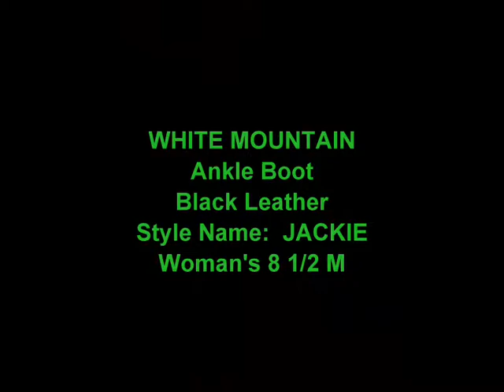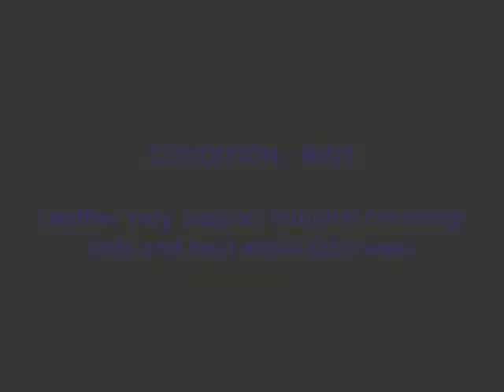WHITE MOUNTAIN Ankle Boots Black Leather 8 1/2 M